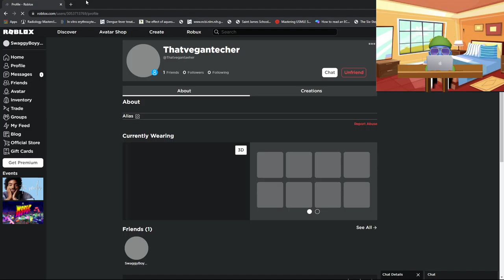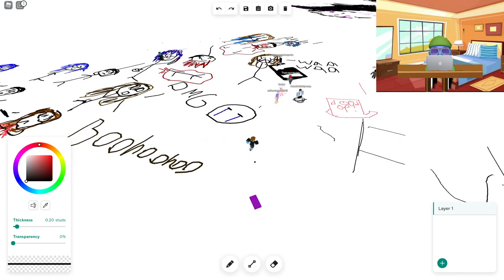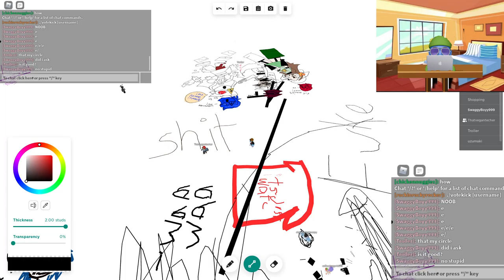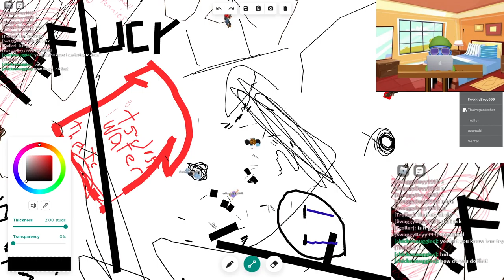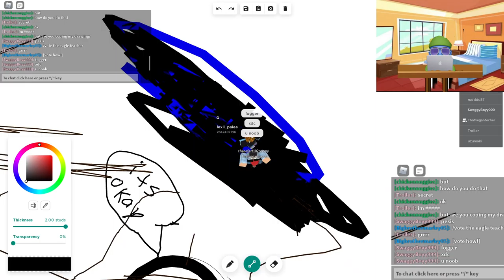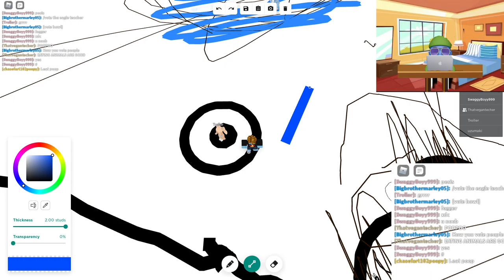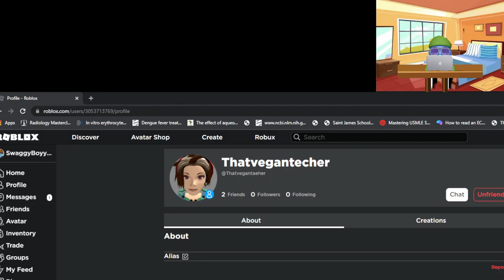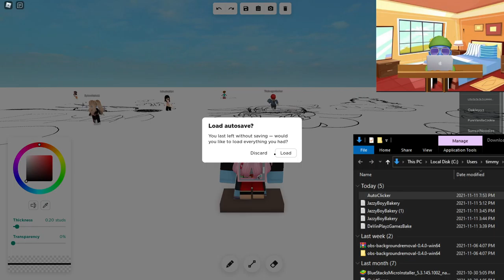Annoying People In Roblox...